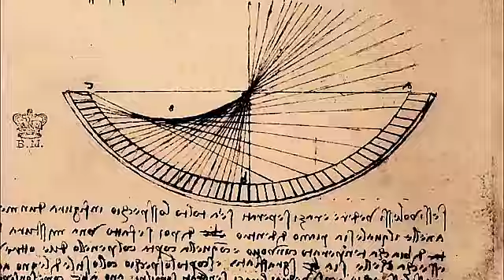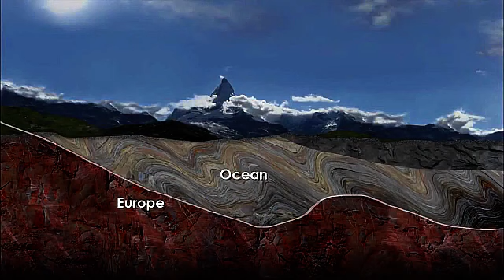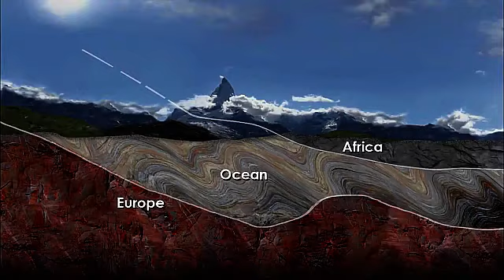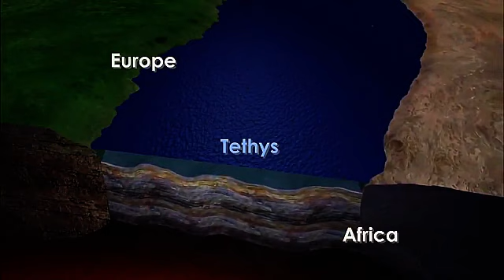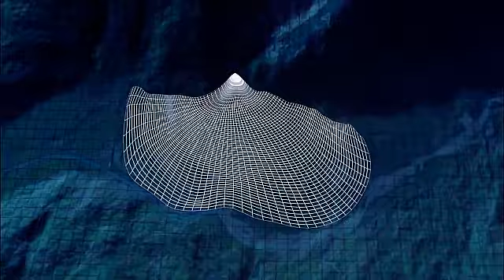LA TIERRA (Los Alpes)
Los "Alpes" son una importante cadena de montañas situada en Europa Central. Su cumbre más alta es el Mont Blanc, con 4.810 metros de altitud. Alrededor de los Alpes, favorecido por ríos importantes de caudal uniforme y ricas tierras de cultivo, se ubicaron desde la prehistoria diversos pueblos, principalmente celtas como los borgoñones, leucos, lombardos, helvecios y posteriormente, germánicos en el noreste y pueblos itálicos después de la conquista de la Galia Cisalpina por Julio César. Actualmente viven unos 14 millones de personas en la región de los Alpes.